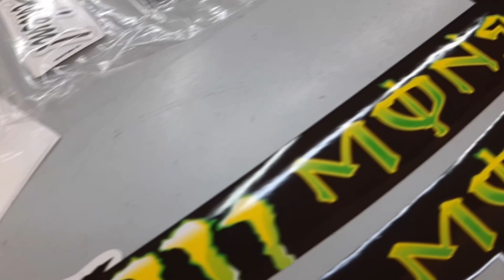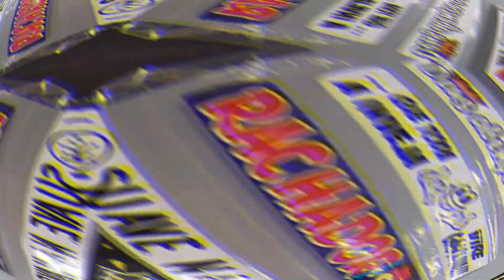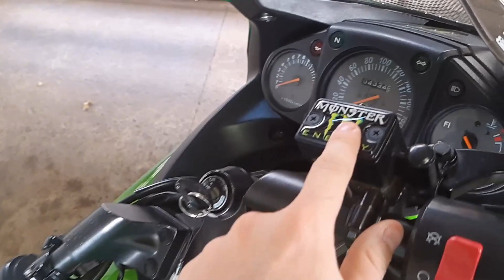COMECEI O PROJETO ADESIVOS NA NINJA 250R - O QUE VOCÊS ACHAM?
Kawasaki Ninja 250R - Remap - Escape Full (Jeskap GP3R) - Filtro K&N - Kit Relação Did&Durag...

CONTATOS
✉ via Instagram: @gabrielcapelinyt
-Eventos, propagandas, parcerias patrocínio, divulgações...

ATENÇÃO
👍Gostou do Vídeo? Deixa seu Joinha para ajudar o canal !
🔔 ATIVE AS NOTIFICAÇÕES NO SININHO PARA SER O PRIMEIRO A CHEGAR NOS NOVOS VÍDEOS !